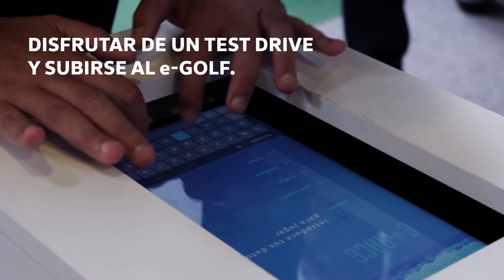VW acción e-Race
Manifiesto crea la e-Race, una propuesta de gamificación para dar a conocer el nuevo modelo 100% eléctrico de Volkswagen: el VW e-Golf